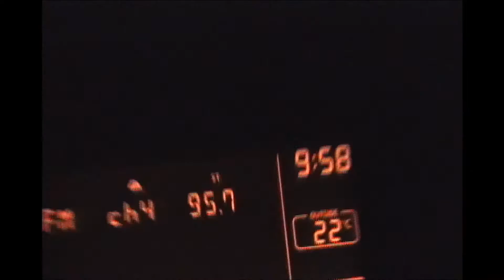ABADDON RD - Radioactividad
Remixed and remastered version of the 2005 song "Radioactividad". Video footage of a rehearsal in 2007, and at the Avanzada Metallica radio show (The best of 2007) in January 8, 2008.
"Radioactividad" del 2005 remezclado y remasterizado. Video de un ensayo en el 2007 y en el programa radial Avanzada Metallica (Lo mejor del 2007) en enero 8, 2008.
Views until uploading HD (Oct 16, 2013): 160
Likes: 10, comments: 4

abbyscurvyc Hace 20 horas
no fue el 2032 pero si en el 2013 buena rola chicos n.n

Luis Guzman Hace 1 día
Lol...hasta que por fin aparecio el video. se paso jevi esa noche !

JOEL RENE ESCOTO Hace 1 día
un trabajo de primera Abaddon felicidades

carlos m soto Hace 4 días
buena!!!